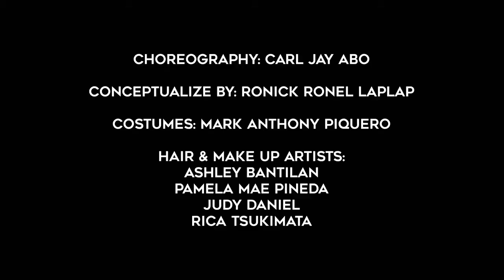P16 Productions | Tomas Cabili Online Pop Dance Competition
54th Araw ng Brgy. Tomas Cabili, Iligan City
Online Pop Dance Competition
Champion
Choreography: Carl Jay Abo
Conceptualize: Ronick Ronel Laplap